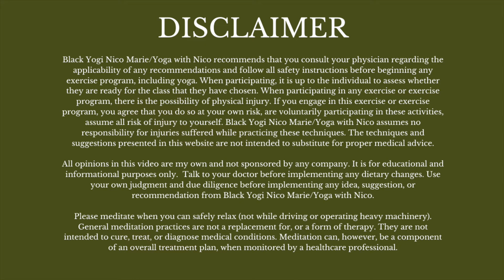How to Do Belly Breathing | Great for Calming Stress & Anxiety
Hey ya'll! Today’s video is a quick tutorial on how to do Belly Breathing, a calming type of Pranayama.  It is also called Diaphragmatic Breathing.  I like to use this during my meditation.

By donating to Black Yogi Nico Marie you are helping to create new content & keep yoga free and accessible to everyone.

As with all physical activity, yoga included, it is important to listen to your body at all times and never exceed the sensation of just a light stretch. If you feel pain or extreme discomfort, do not do the yoga pose, movement, or stretch and come to something that is accessible & comfortable for you.
Always consult your doctor about any physical activity.